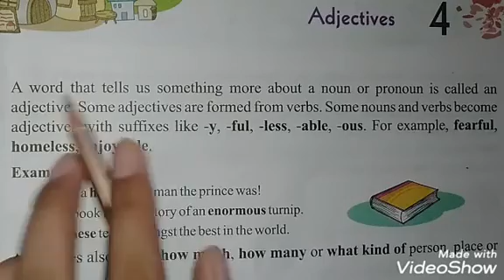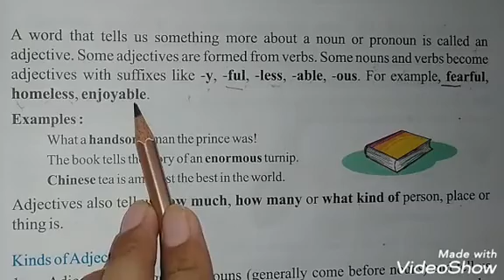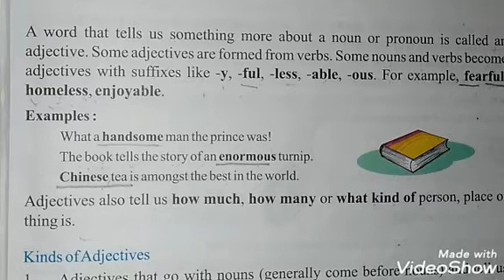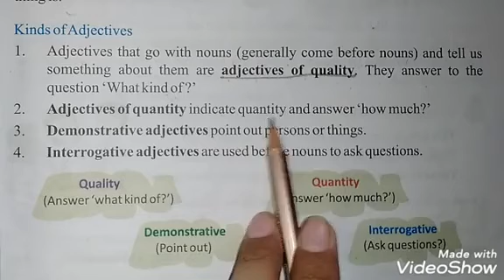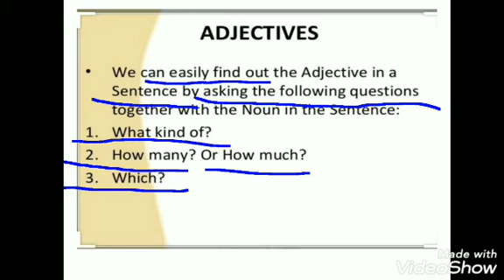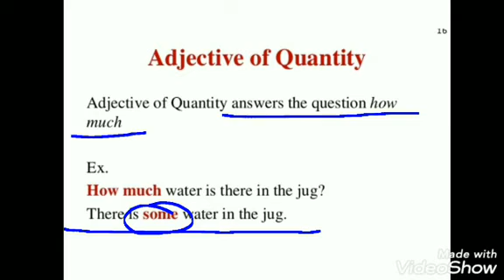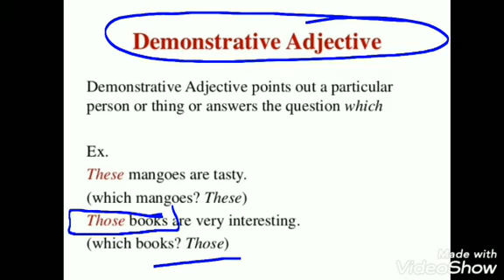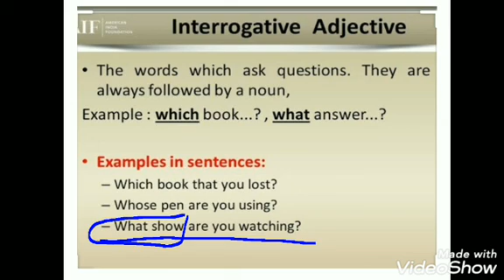English Grammar I class 4th I Chapter 4.1 I Adjectives I